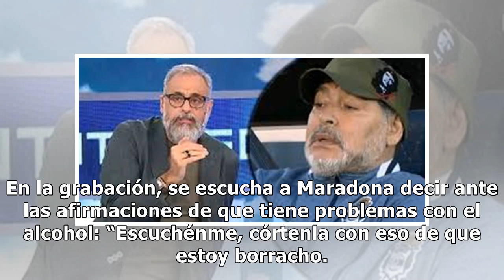Jorge Rial reveló por qué no publicó el polémico audio de Maradona contra su hija: "Habla peor ...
Jorge Rial reveló por qué no publicó el polémico audio de Maradona contra su hija: "Habla peor de él que de ella"

En medio del nuevo escándalo que sacude a Diego Maradona y su entorno, el astro impactó al contar una situación íntima de una de sus hijas en un polémico audio, sobre el que debatieron en Intrusos y que Jorge Rial decidió no poner al aire. En la grabación, se escucha a Maradona decir ante las afirma...